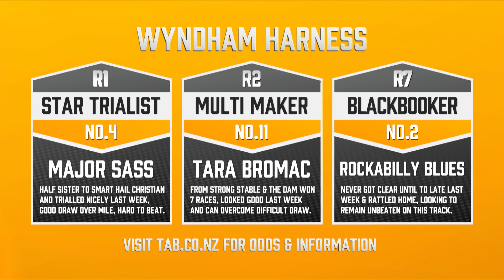Whale Watch Wyndham 31 January